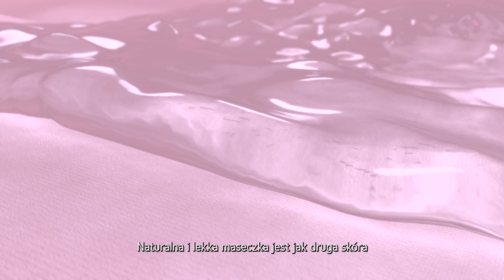RIWAY CONSCIENTIOUS Brightening Firming Mask - For Her (Polish Version)